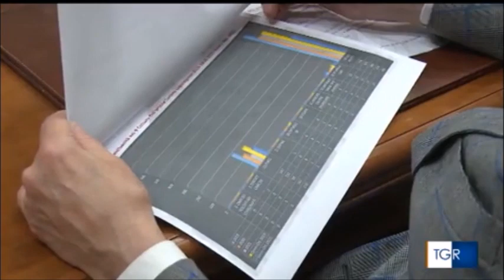Potenza, riunito in prefettura il Comitato Ordine e Sicurezza del Lagonegrese. Bilancio del prefetto